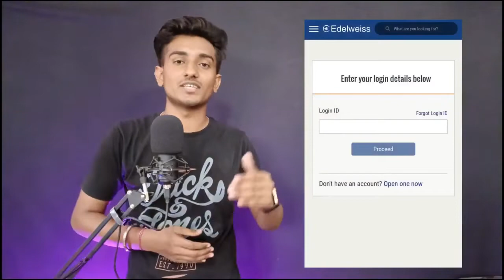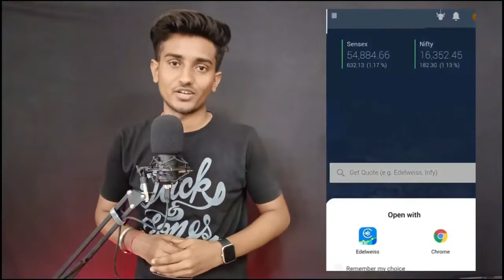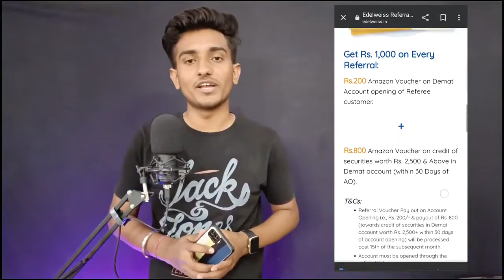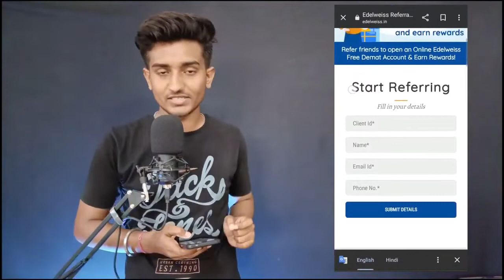Edelweiss Refer And Earn Per Refer ₹1300 | Edelweiss Sa Paisa Kaisa Kamaye | Rs.5,000 Mega Giveaway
Aditya Birla Demat Account Opening Link ( Per Refer Rs.400

Sabhi Demat account ke Refer and Earn terms and condition And Sign up bonus ke kiya muja Whatsapp Kara -:

👍 like link
📲 Share in your friends in this video

Earning ka hub

edelweiss refer and earn program
edelweiss referral program
edelweiss account opening
refer and earn app
edelweiss demat account refer and earn
edelweiss app
refer and earn money
edelweiss refferal plan
edelweiss referral program
edelweiss refer and earn
edelweiss
edelweiss refer and earn 2022
edelweiss app refer and earn
edelweiss refer and earn money
edelweiss account opening
edelweiss refer and earn kaise kare
edelweiss app
edelweiss referral program 2022